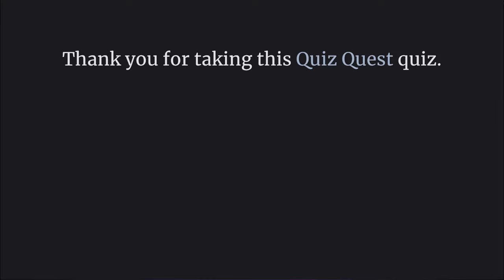Guess the movie FROM A SINGLE FRAME 1 - HARD MOVIE QUIZ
Challenge your movie knowledge with these 30 frames/stills from various movies. Can you figure them all out before the timer runs out?

Post your score in the comments to compete with other players (be honest!)

Like a particular question or want to submit a correction?

Like quizzes? Be sure to suggest topics for quizzes in the comments and like your favorite suggestions! New quizzes are posted all the time and these suggestions help determine what they'll be!